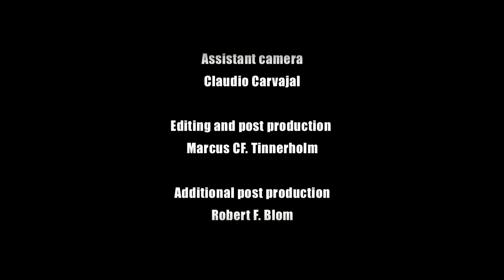Whatever November - Behind These Concrete Walls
Produced by: Frontside productions
Directed by: Robert F. Blom
Assistant director: Richard Blom
Director of photography: Marcus CF. Tinnerholm
Project management: Rob F. Blom, Richard Blom, Marcus CF Tinnerholm
Assistant camera: Claudio Carvajal
Editing and post production: Marcus CF. Tinnerholm
Additional post production: Rob F. Blom
Make up artist: Shaheen Alibhai
Still photography:  Caroline Kullman
Documentary camera: Vanya Olsson
Production assistant: Christian Mäenpää

Whatever November

Joacim Andersson
Vocals & Guitar

Erik Grenabo
Guitar

Joakim "Dave" Davidsson
Bass

Simon Larsson
Drums

Meinen Records would like to thank everyone involved in the making of the video!
You guys did an awesome job!